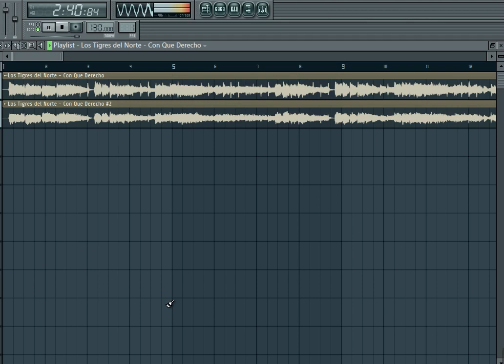Los Tigres Del Norte - Con Que Derecho Epicenter Shark